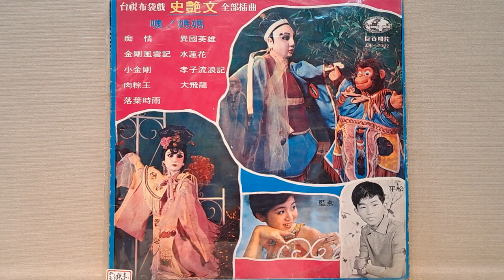小金剛（布袋戲”史艷文“插曲）平松vs藍燕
小金剛（布袋戲史艷文插曲）
巨世唱片 LW-2002
原詞：黃俊雄
作詞：葉俊麟
演唱：平松vs藍燕
民國59年6月出版

向前來去向前來去  不管東也西  我就是流浪江湖快樂的小金剛  沿路來唱著歌詩對人笑咳咳  時常替人打抱不平  功夫展出來來試覓  才會知到底厲害無厲害  雖然是人人講我天真又可愛

向前來去向前來去  無論寒也熱  我就是流浪江湖勇敢的小金剛  孤一個心情輕鬆不願怨無伴  細漢就學一身武藝  腳手真靈活你若不信  斟酌看才知不是黑白彈  雖然人人講我身小心肝大

向前來去向前來去  不驚風也雨  我就是流浪江湖仗義的小金剛  做代誌好歹分明絕對無糊塗 立志要來幫助好人收除了惡徒  誰人想要來擋路絕對給伊哀叫苦  雖然是人人講我老實又忠厚